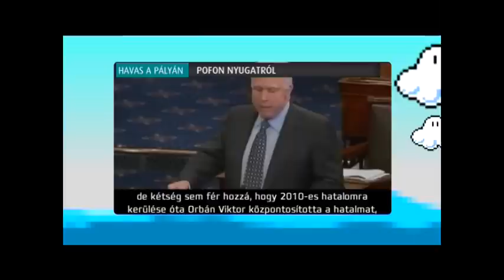havas mccain 1206